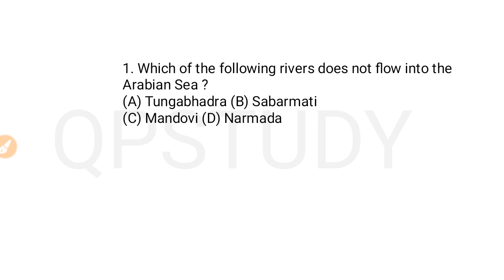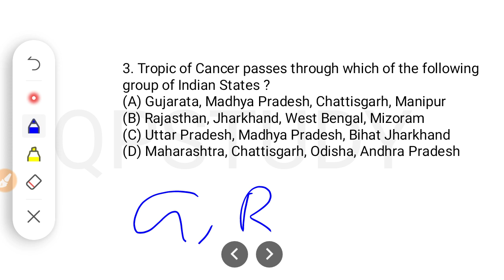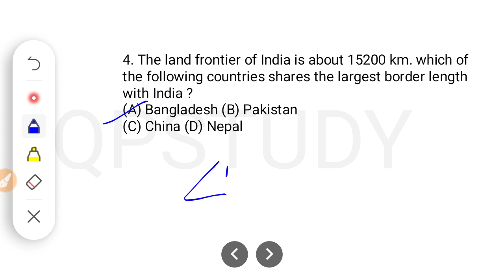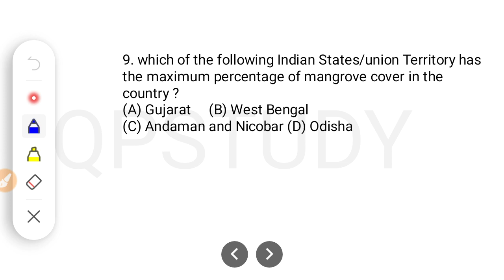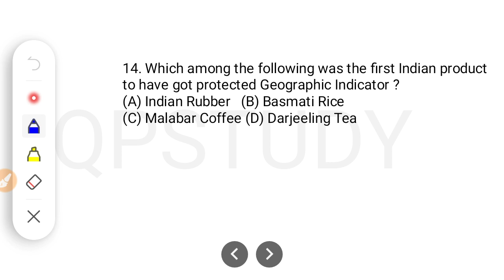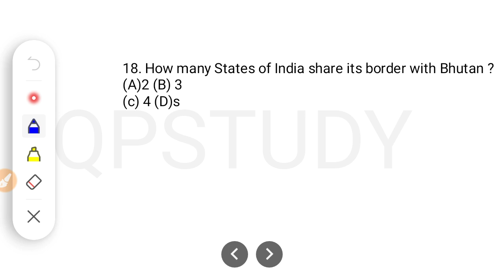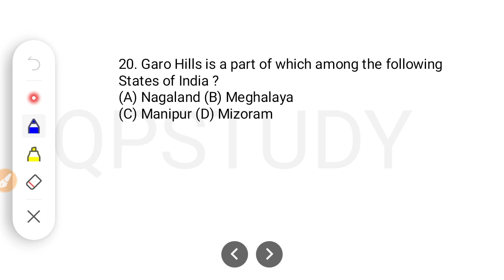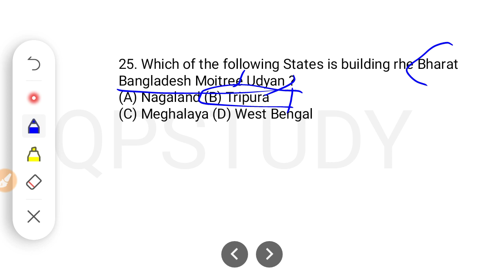TPSC LDACT Previous Year Questions and Answers | Geography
TPSC LD Assistant Cum Typist Previous Year Questions and Answerkey (2019): Geography